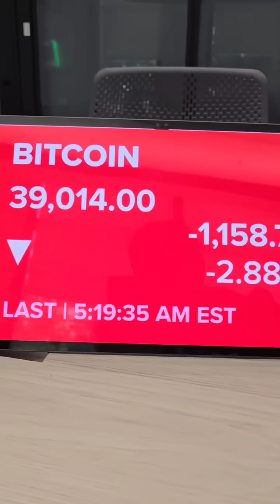Mercado ensaia correção; minério sobe: Minuto Touro de Ouro